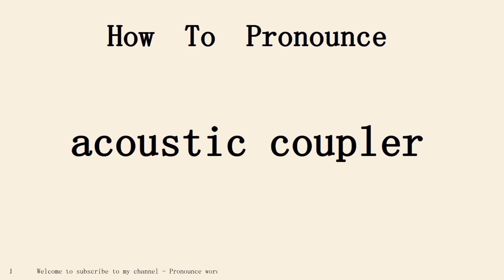How to pronounce acoustic coupler in english.Start with A.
Pronounce word school.Pronounce word School provides independent knowledge imparters and sharers with perfect online education tools and platform capabilities, and provides knowledge seekers with rich knowledge content and learning environment together.Practice pronounce word English conversation with me every day.Follow me!Learn from me how to pronounce the english word acoustic coupler in english.This video shows you how to pronounce the English word acoustic coupler .SUBSCRIBE for how to pronounce more words.